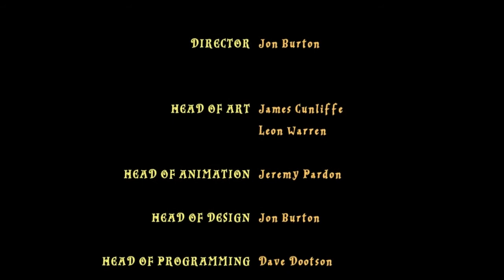Lets Play Together Lego Harry Potter Part 13 Von Basilisken und Knieseln